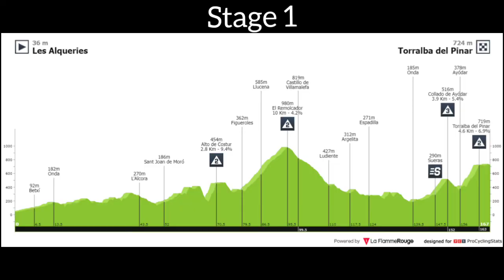Remco Evenepoel Wins | 2022 Volta a la Comunitat Valenciana | Stage 1 | Solo Attack 4.7km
Remco Evenepoel Wins | 2022 Vuelta a la Comunidad Valenciana

4.3" Screen Display Bike Mirror, (Rear View Camera 145° View)

Remco Evenepoel from Belgium and team (QuickStep-AlpaVinyl) wins stage 1 of the 2022 Vuelta Comunitat Valenciana.

Evenepoel was quoted saying "It’s amazing, it’s the perfect way to start. We had confidence I could do well on this stage and on this finish. We knew that part of the climb where I attacked was the hardest part, so I went all out there. It was quite hard but I’m happy to be able to win. I think it’s the perfect start for us. I’m back at a really good level."

Classification

1 Remco Evenepoel (Bel) Quick-Step Alpha Vinyl Team 4:16:32
2 Aleksandr Vlasov (Rus) Bora-Hansgrohe 0:00:16
3 Carlos Rodriguez Cano (Spa) Ineos Grenadiers 0:00:31

Music
1.
2. Splice app (GoPro)
3. Bloomer
4. Swallow
Upcoming events
12 Feb. Vuelta a Murcia
12 Feb. Superprestige Gavere